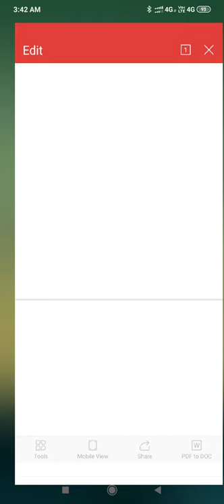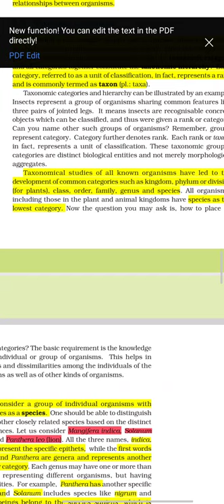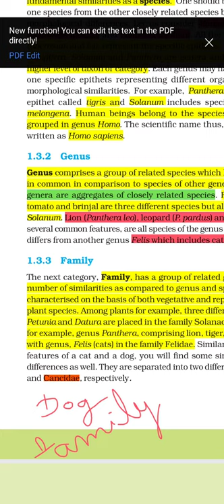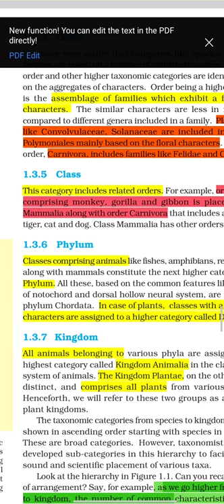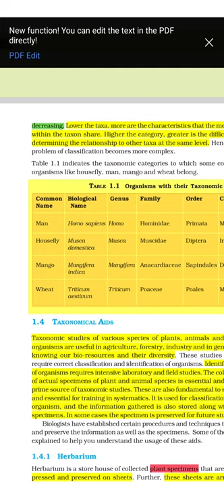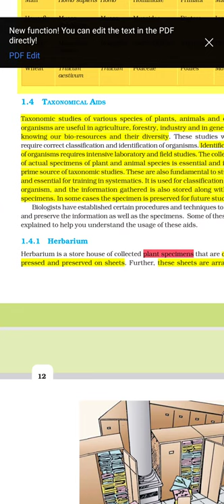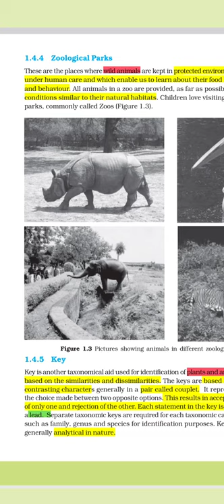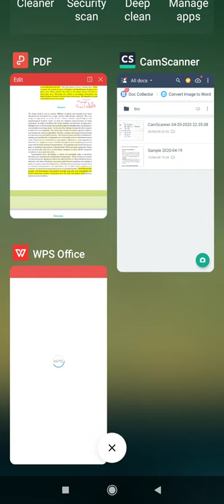Class 11 biology chapter 1 /Class XI NCERT - "THE LIVING WORLD"/Biology class 11th